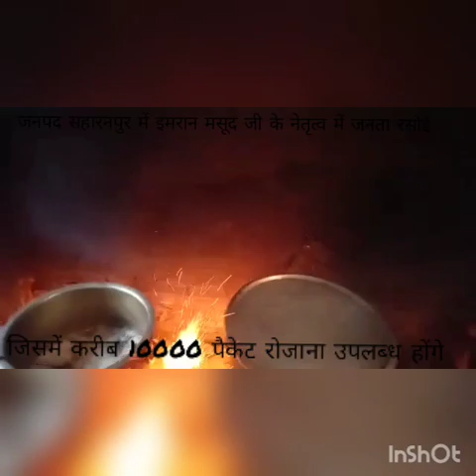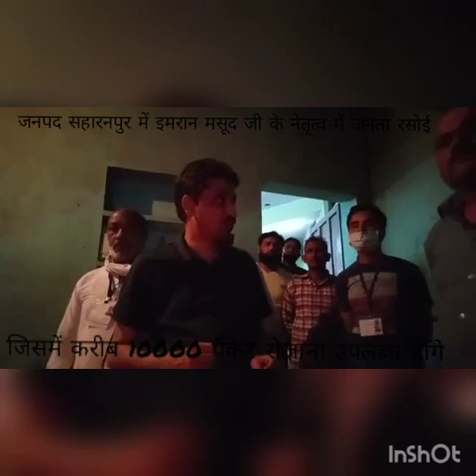प्रियंका गांधी के निर्देश पर जनता रसोई का निरीक्षण करते हुए इमरान मसूद